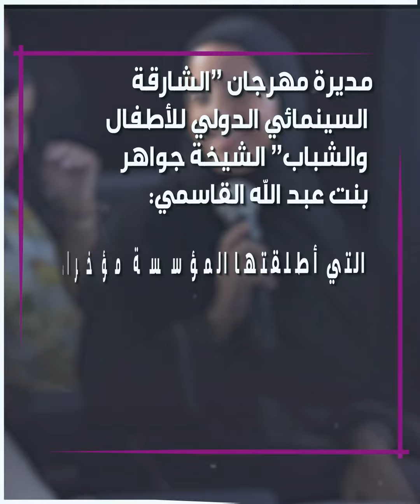مهرجان "الشارقه السينمائي " يدعم أطفال فلسطين !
مهرجان "الشارقة_السينمائي" يدعم اطفال_فلسطين ويتضامن معهم.. إليك التفاصيل..

ما رأيك بما صرحت به إدارة المهرجان؟

الموسيقى

العنوان: Arpent